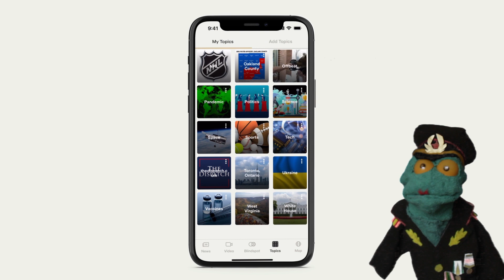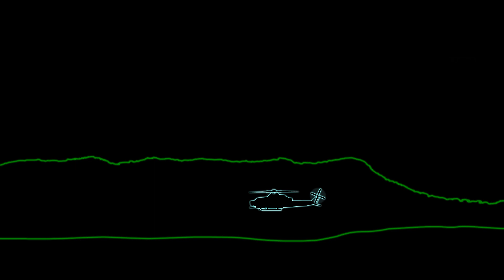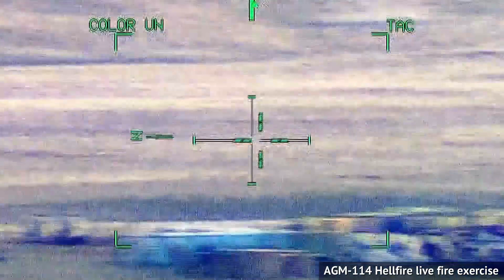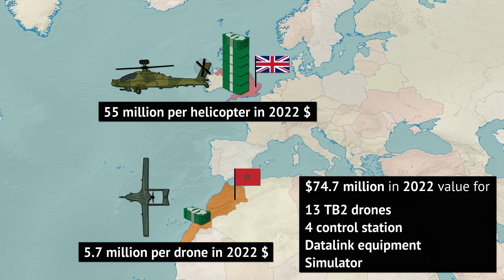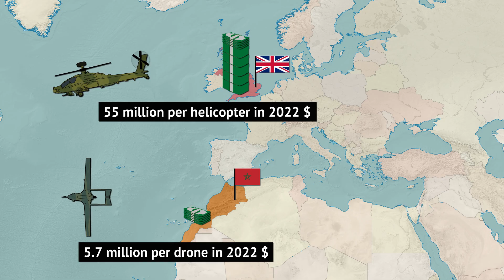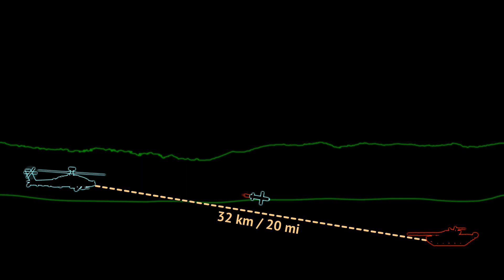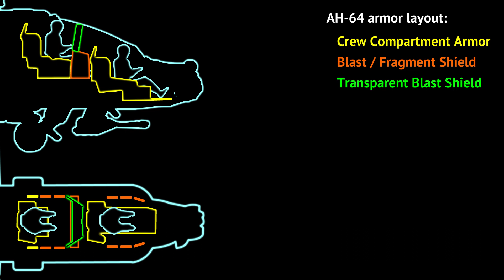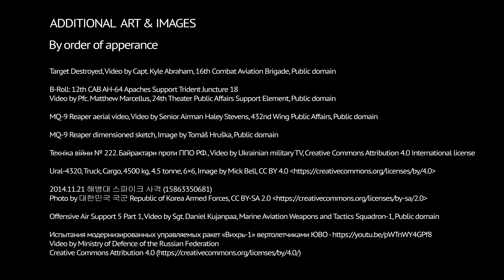Have attack helicopters become obsolete?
Compare news coverage. Spot media bias. Avoid algorithms. Be well informed.

Dedicated attack helicopters have proliferated all around the world, with a dozen types made in various countries. But the events of last few decades, including Ukraine, showed how vulnerable attack helicopters are. Are all those harbingers of what’s to come? Are attack helicopters already obsolete today?